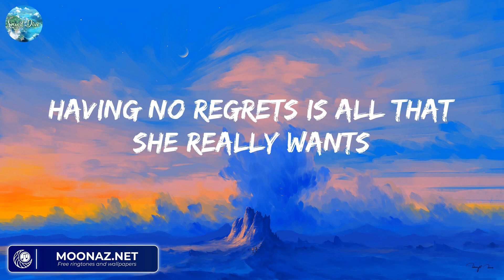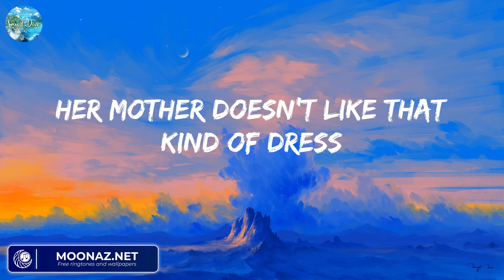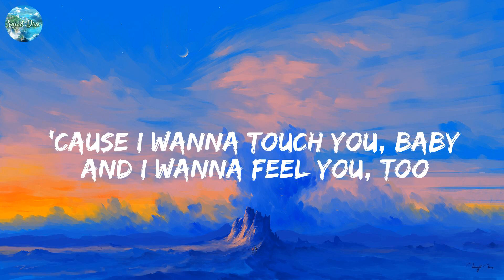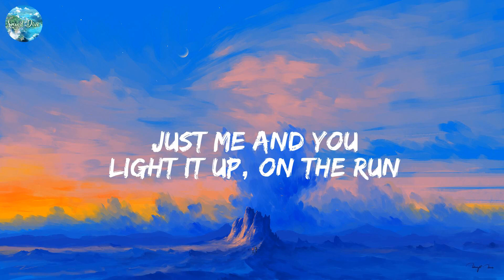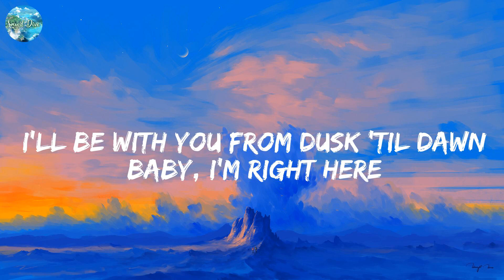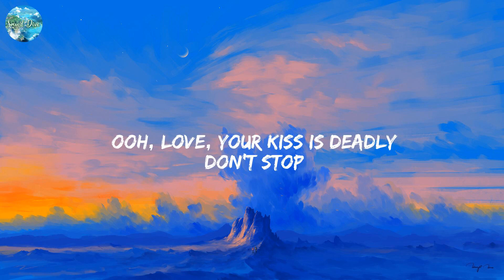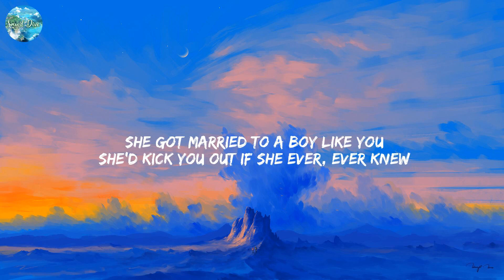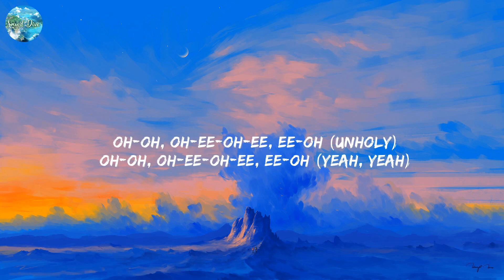Night Changes - One Direction (Lyrics) Night Changes, Dusk Till Dawn, Señorita,....